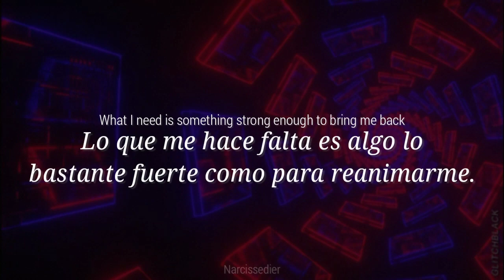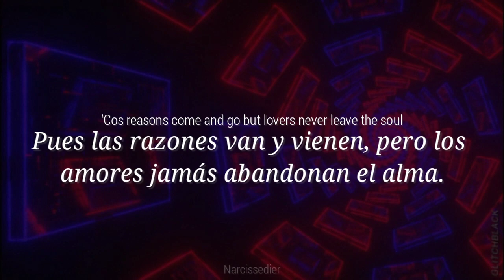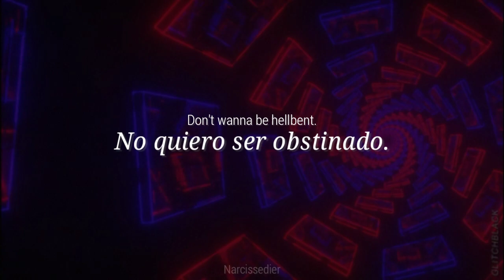Autoheart - Hellbent ft. Keziah [sub. español / lyrics]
Artist: Autoheart.
Song: Hellbent ft. Keziah.
Album: Hellbent.
Year: 2021.

Cabe aclarar que, más que una traducción literal, es una adaptación (al idioma); varias partes fueron ligeramente cambiadas para que al leer la traducción fuese más natural y no algo notablemente incómodo de leer. Aun así, tanto el significado como la idea en general siguen intactos.

*Blue Magic: La Magia Azul (Blue Magic en inglés) es una de las formas más puras de la heroína que, al ser mezclada con un producto químico, se vuelve de un tono azul, y la cual fue bastante popular durante los 70s y 80s.

Si tienen alguna sugerencia o corrección, son libres de decirla en los comentarios. Gracias.

🎨 Background: I used a GIF by Glitch Black that I found on Pinterest. Tumblr / 📌 Pin

autoheart, hellbent, autoheart hellbent, autoheart hellbent sub. español, hellbent sub. español, autoheart hellbent letra español, hellbent letra español, hellbent traducida, autoheart álbum hellbent traducción.